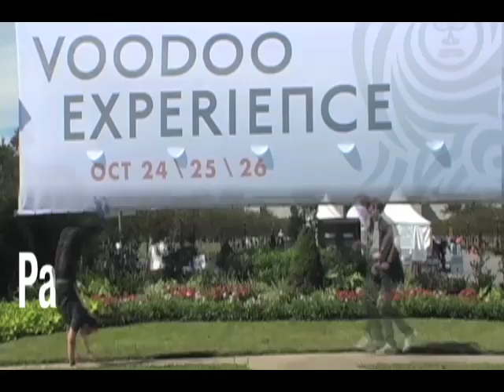99X - Pat and Dutch Experience - Voodoo - Day Two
Pat and Dutch are up to their shenanigans again, this time in New Orleans at Voodoo Fest. Day Two they check out bands like Nine Inch Nails and Innerpartysystem. Also acts like the Fleur de Tease.